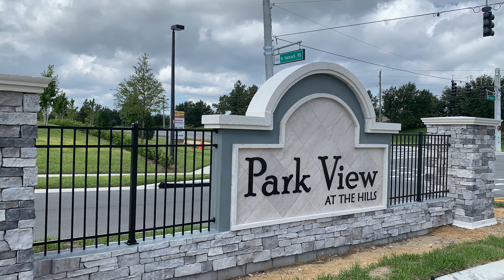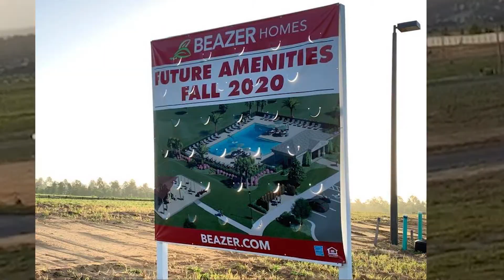PARKVIEW IN THE HILLS | MINNEOLA FL | NEW CONSTRUCTION WITH A REBATE | Minneola Florida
Parkview in the Hills is a brand new community in Minneola FL. I specialize in New Construction with a Rebate anywhere in Florida.

This wonderful community will feature 136 home sites with area for future expansion. The location couldn't be better just two minutes from the Florida Turnpike and right next door to schools and shopping.  The Minneola Athletic Complex (MAC) is right across the street and the bike trail runs parallel to the community. The Hills of Minneola is going to be an incredible area with plans for a 65 acre park and pavilion and so much more!

Looking for New Construction homes in Florida with a Rebate? You have come to the right place! REGISTER HERE FOR THE BUYER REBATE PROGRAM:

Most builders are included in the Rebate program. *Ryan Homes does not qualify for a Rebate*

Central Florida is bustling with New Construction homes that offer beautiful floor plans and well-appointed communities. If you would like to live near Disney World, I can help! Universal Studios, I can help! On the Beach, I can help there too!  (Anywhere in Florida!)

Why Use Shelly Linder To Help You Purchase A New Home?
• It’s FREE to use my services! The builder pays my commission – builders budget for it in their marketing plan (The price of the home is the same with or without a REALTOR)

🔎To search for resale homes in the Clermont and Orlando Metro Area start
🔎To search for NEW homes in the Orlando Metro Area start
Thank you so much for finding this channel, Is there is a topic or neighborhood you would like more information about? Please let me know!

SHELLY LINDER, Realtor, La Rosa Realty Horizons, Clermont/Celebration Florida minneola florida clermont florida citrus tower moving to orlando new homes in clermont florida